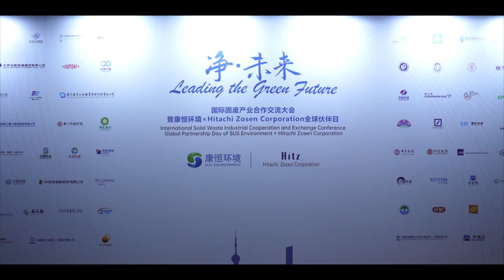Let's go back to the splendid moments of the event on Mach 8th!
Let's spend 30 seconds to take a look back at the moments of the International Solid Waste Technology Innovation Cooperation and Exchange Conference and Global Partnership Day of 15 years between SUS Environment and Hitachi Zosen Corporation.